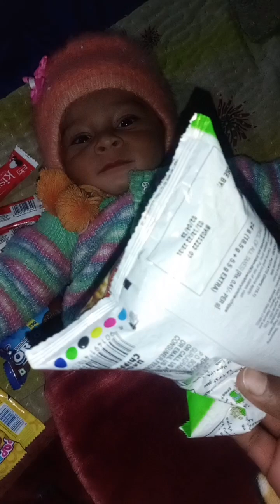kanha roj kuch new sikh raha hai#🥰🥰🥰🥰🥰